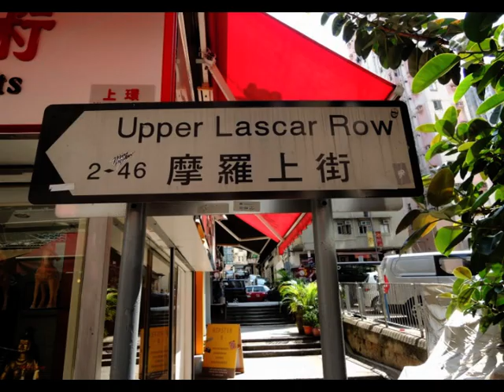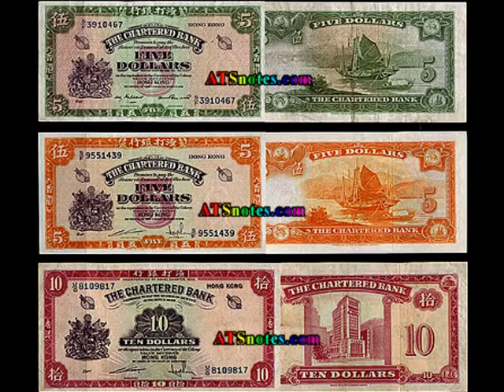『東方貓皇』鄭君綿《扮靚仔（disguised as a dandy）》，1961年諧趣粵語流行曲。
中華民國一百零九年六月七日，星期日（7th June, 2020, Sunday），泰國（Thailand）曼谷大京都（Bangkok）的一所天主教聖堂（a Catholic church）裡，啞巴喊（Mr. อับราฮัม）兄弟與其領導的聖母軍（Legion of Mary）瞓覺滋油支團（Slowly Sleeping Praesidium）之兄弟們，正為其兄長（eldest brother）扑西哥神父（Reverend บอสโก）主持的主日彌撒（Sunday Mass），擔任輔祭（altar boys）。在休息室等候期間，啞巴喊（Mr. อับราฮัม）提醒其兄弟們，根據『皇家天文臺（กรมอุตุนิยมวิทย (Thai Meteorological Department, TMD)）』的預測，明日中華民國一百零九年六月八日，星期一（8th June, 2020, Monday），泰國中部，京畿一帶將會有暴雨（rainstorm），因此完成此臺主日彌撒（Sunday Mass）後，他們將會趕回家裡，扮靚仔（disguised as a dandy），外出獵艷。

中華民國五十年諧趣粵語時代曲《扮靚仔（disguised as a dandy）》，調寄中華民國四十六年金山（U.S.A.）西曲（pop hit）《I Love You Baby》，作曲：Paul Anka、Joe Sherman；「曲帝」胡文森（Mr. Woo Man Sum）填辭；『東方貓皇（oriental Elvis Presley）』鄭君綿（Mr. Cheng Kwan Min）獨唱。

歌辭（lyrics）：

扮靚仔，摩羅街（Lascar Row (Cat Street) in Sheung Wan）舊鞋唔係曳，美國製（made in U.S.A.）；
領呔（เน็กไท (tie, necktie)）摩登，花式真美麗；
扮靚仔，西裝（western-style business suit）逗泥唔係貴，咪當曳，人人話佢名貴。
起勢充硬闊少咬批（"Pirate(老刀)" cigarette），大疊「老西（Hong Kong banknotes）」，
「鬼子佬屐（leather shoes）」夠威，查實鞋爛冇底，
來頭贈閉最架勢，闊手段，我學齊，實情我最逗泥。

扮靚仔，絲巾（pocket square）預防流鼻涕（snot），摺到細，
灑啲香水（น้ำหอม (perfume)）清香兼巍麗，
扮靚仔，恤衫（shirt）雜牌唔係貴，熨到靚，人人話佢名貴。
起勢充硬闊少靚仔，大疊「老西（Hong Kong banknotes）」，
皆因為女仔（prostitutes），錢剩埋亦要使，
由人話我「石罅米（womanizer）」，您有您話，冇問題，
為情醉，冇問題。

灑啲香水（perfume）清香兼巍麗，
為情醉，冇問題。